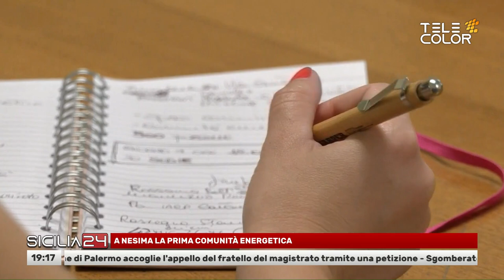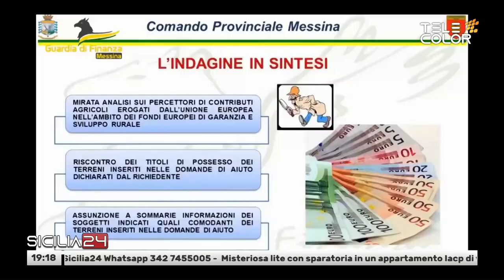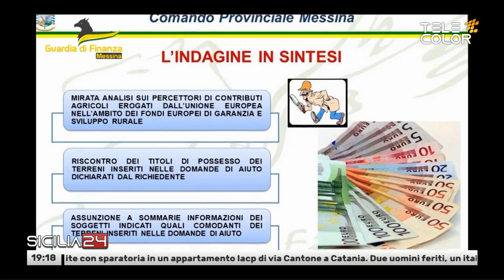Sicilia24 30 Giugno 2023 - ore 19